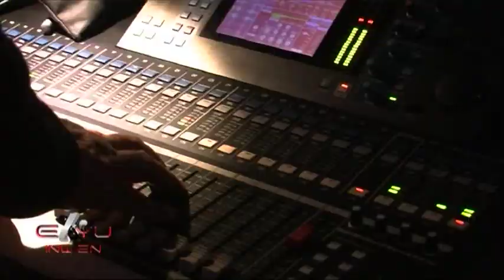Riblja Corba & Van Gogh Lugner City 1.deo